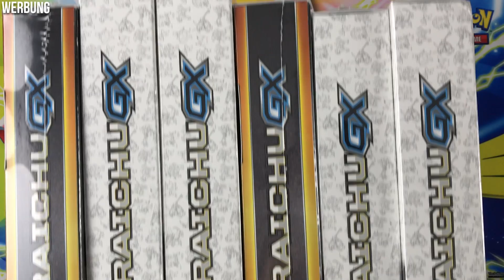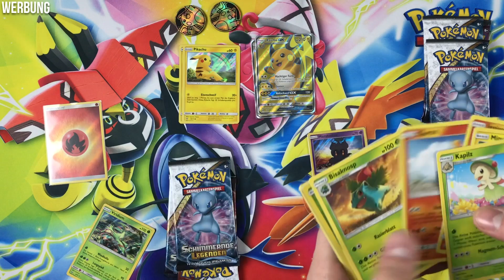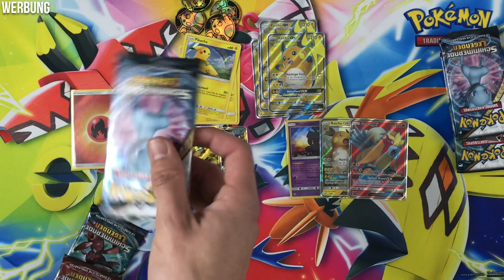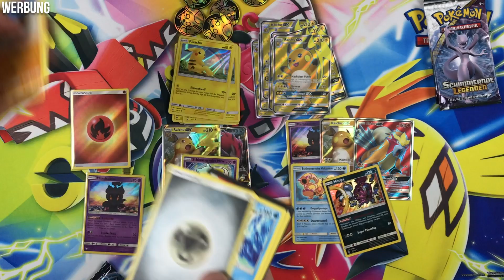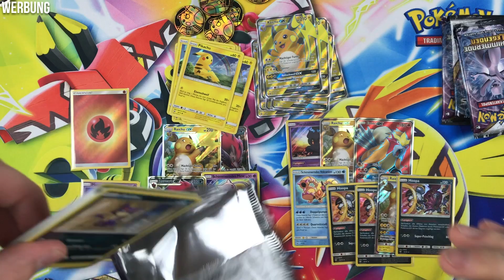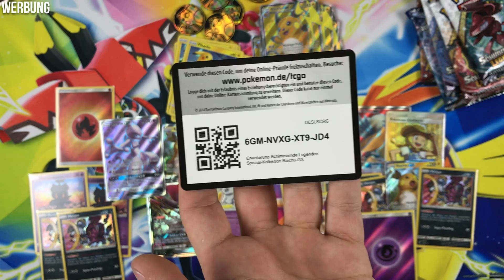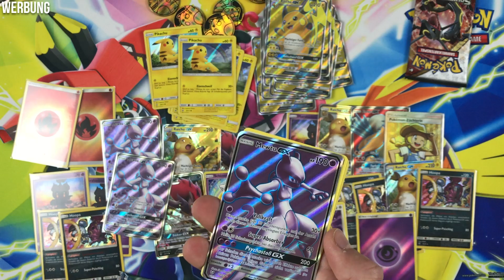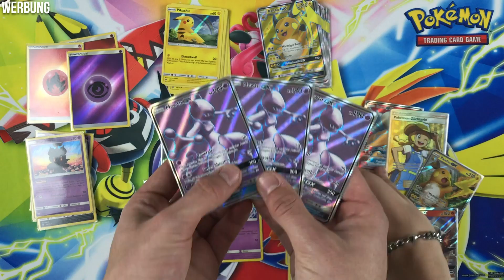10 RAICHU GX BOXEN! 275€ WERT! Pokemon Booster Unboxing Opening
Postfach:
Dennis K.
Postfach 2719
63563 Gelnhausen